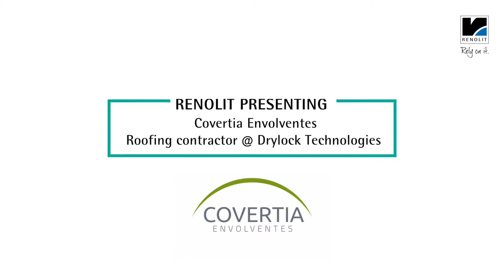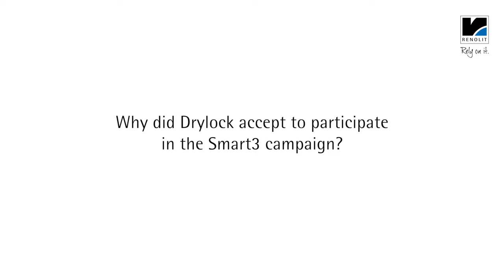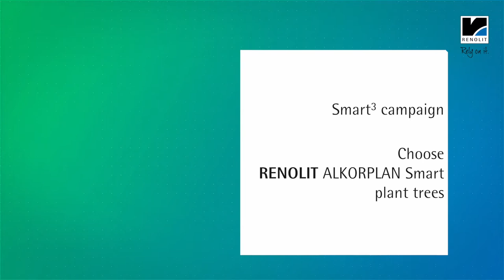RENOLIT presenting COVERTIA ENVOLVENTES roofing contractor at Drylock Technologies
Convertia, as a Reference Company in the building envelope industry, finds it very interesting to know about innovative projects that allow them to differentiate themselves and offer solutions that are more and more committed to the environment and sustainability.
The market has reacted positively, on one hand because the product features of RENOLIT ALKORPLAN Smart and on the other hand because the customers can participate in a tangible action that favours the planet. In this case planting trees in developing countries contributing to the local economy.